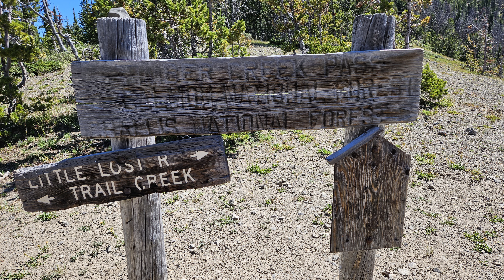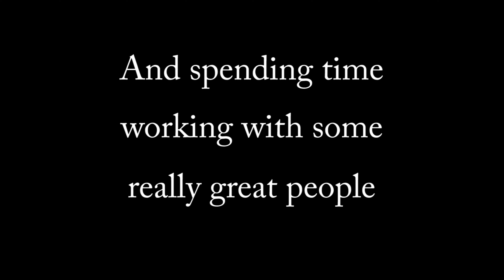Another Sawmill Work Week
Sawmill Canyon Restrictor gate Project. Part two.  We had 38 people show up to help put up a new restrictor gate on a non motorized trail, put up about 400 feet of jack fence, rehab a meadow, establish a reroute, do some trail clearing and a bunch of riding. It was a great weekend, thanks to all that helped.